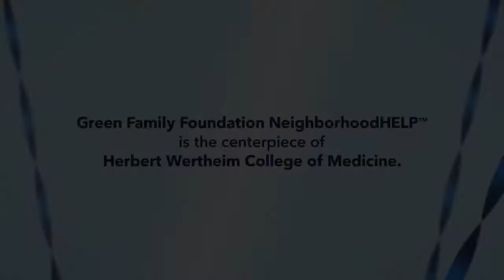Green Family Foundation NeighborhoodHELP - Connecting Medical Students with Local Communities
We are actively involved in our communities.
The Green Family Foundation Neighborhood Health Education Learning Program (NeighborhoodHELP) is the platform for HWCOM’s community-engaged mission, emphasizing social accountability and interprofessional household-centered care.